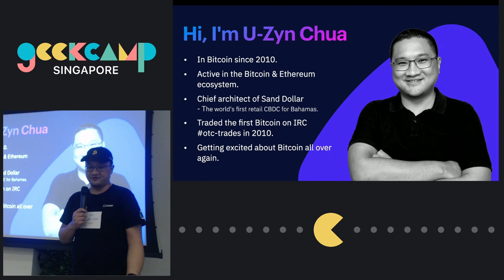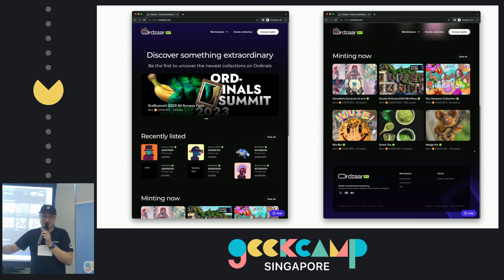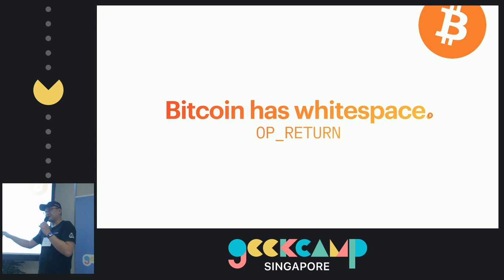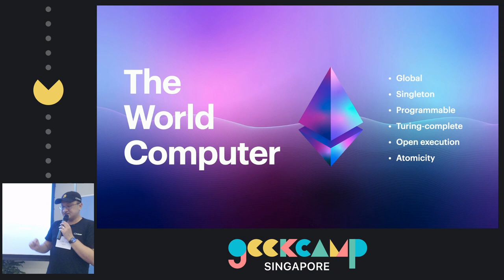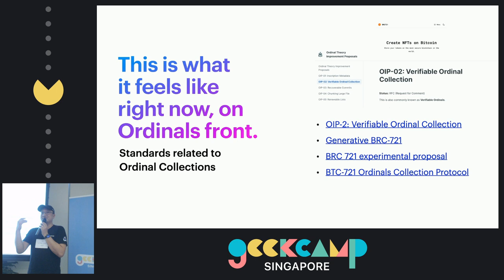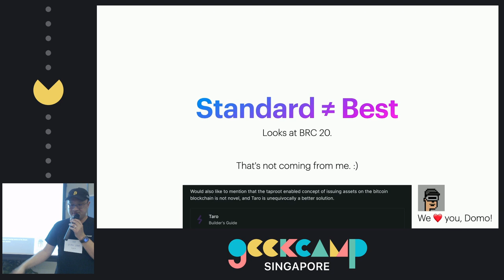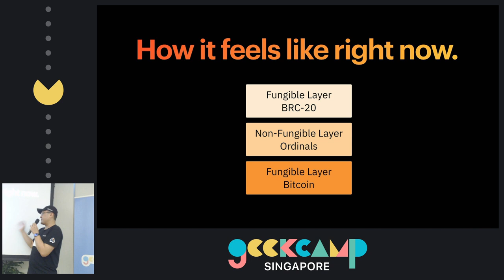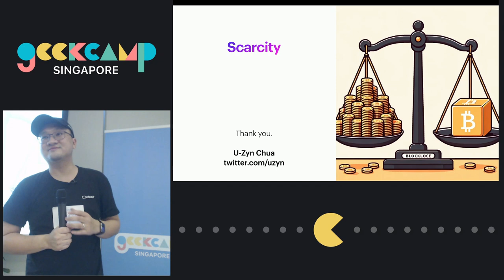Ordinals and emergence of meta protocols on Bitcoin - GeekcampSG 2023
Explain how Bitcoin Ordinals are done and how Bitcoin, without any major upgrades, are attracting developers back into it again.

Explains also about social consensus and how the whole Bitcoin meta protocol development fits into the whole OSI model.

U-Zyn Chua (@uzyn) is the CTO & Co-Founder of Cake Group. He is a Bitcoiner since 2009 and is now happily contributing efforts into designing and developing meta protocols on Bitcoin Ordinals.

for more information about GeekcampSG